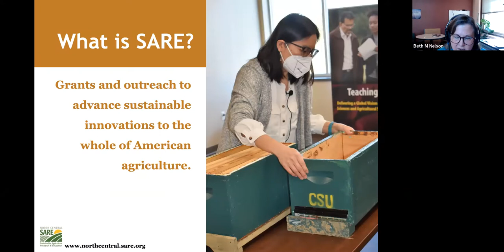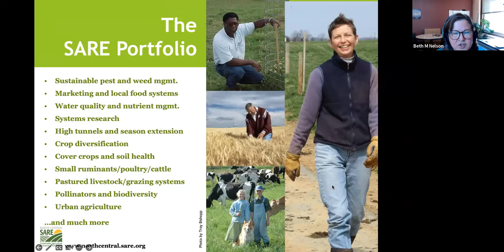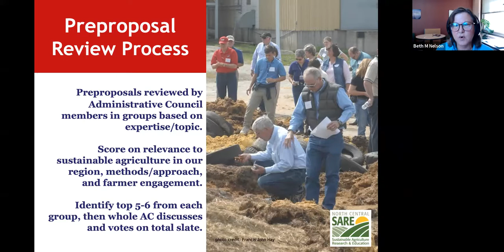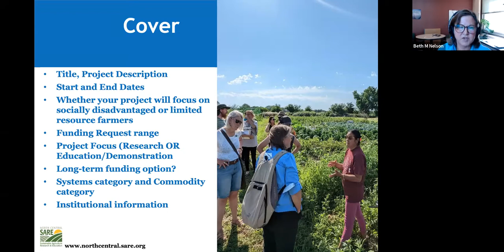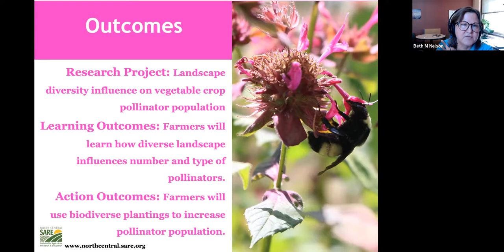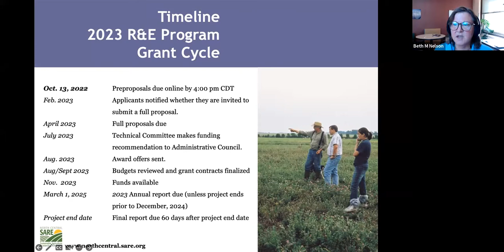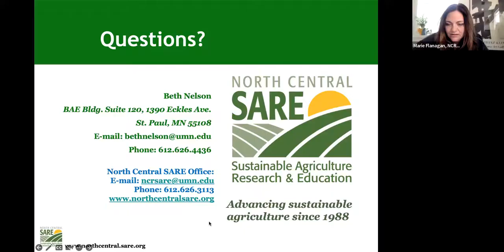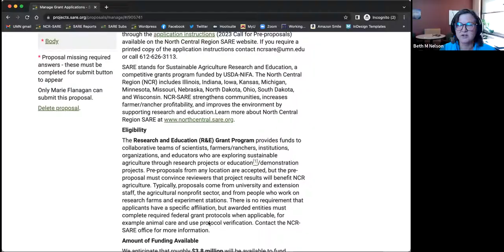Writing an NCR-SARE Research and Education Grant Preproposal 2023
Join Beth Nelson to learn about writing and submitting a preproposal for the 2023 NCR-SARE Research and Education Grant Program.